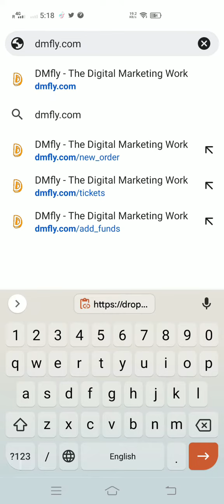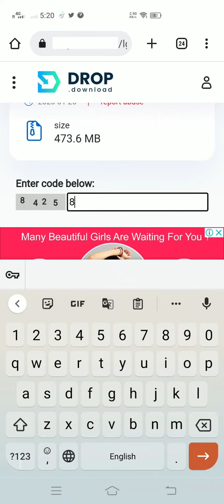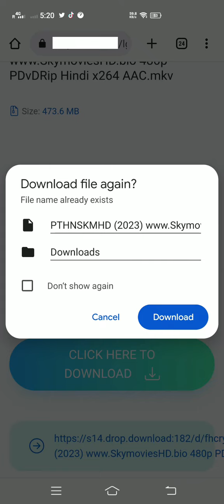download pathan movies instant | download pathan movie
download pathan movies